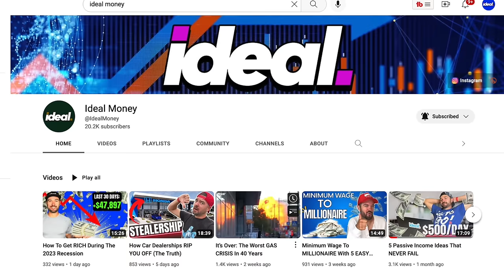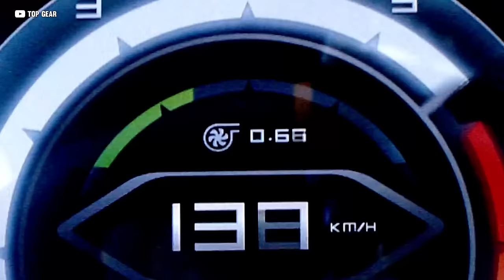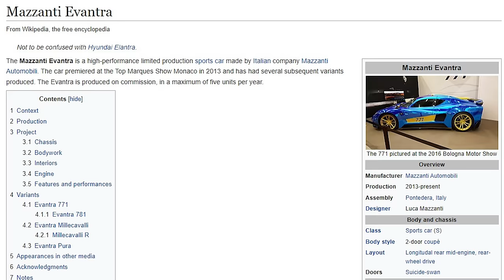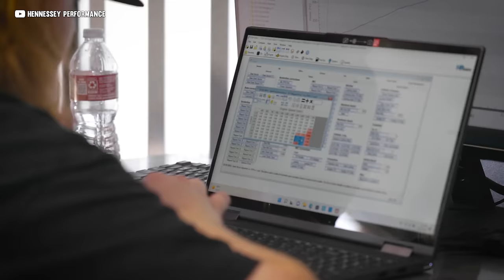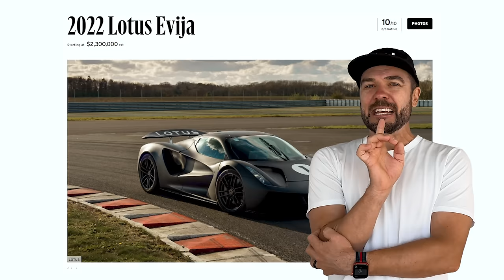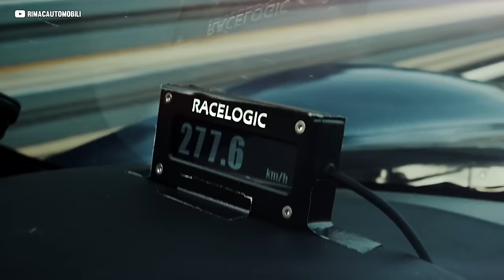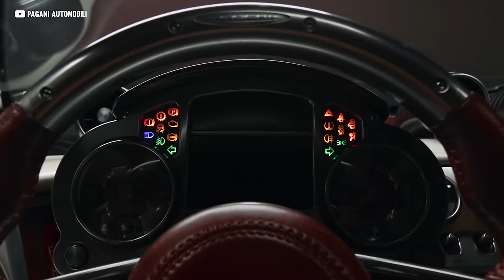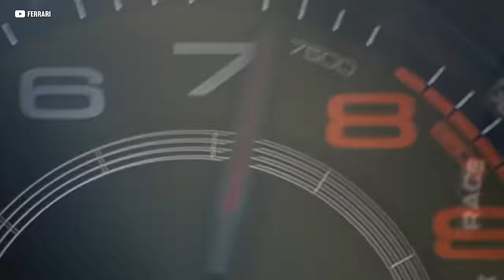These Are The WORST Cars In The World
In today's IDEALIST we rank the most wild exotic car brands of all time! Which one is the worst supercar brand? Watch and find out!